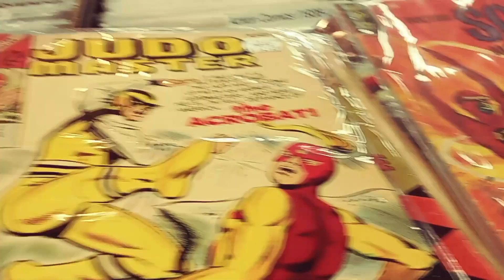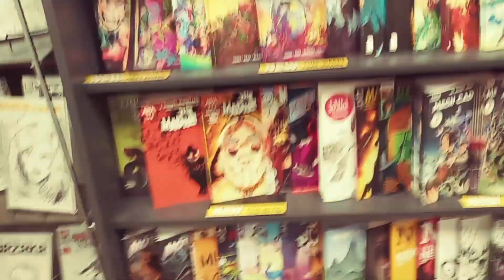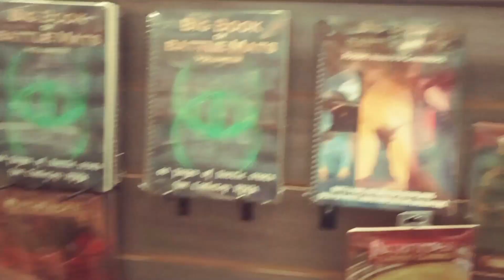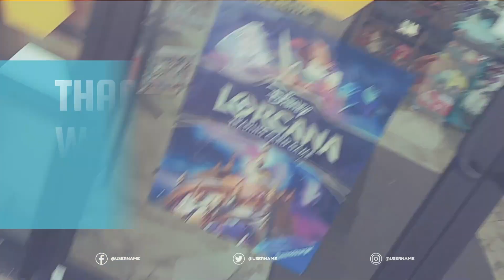The Collective: A Comic & Game Community - Altamonte Springs, FL - near Orlando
The Collective: A Comic & Game Community - Altamonte Springs, FL - near Orlando (2023)